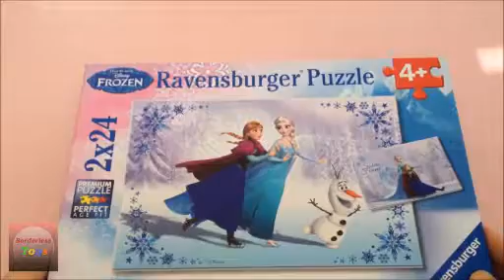Ravensburger Disney Frozen Puzzle Queen Elsa Princess Anna Olaf